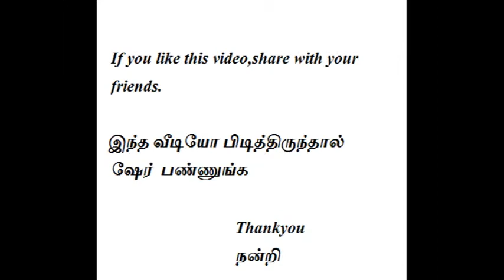(NATURAL)- Nammalvar explains about INDORE Method of Composting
Nammalvar explains about INDORE Method of Composting .

In the Indore method of composting, organic wastes are spread in the cattle shed to serve as bedding. Urine soaked material along with dung is removed every day and formed into a layer of about 15 cm thick at suitable sites. Urine soaked earth, scraped from cattle sheds is mixed with water and sprinkled over the layer of wastes twice or thrice a day. Layering process continued for about a fortnight. A thin layer of well decomposed compost is sprinkled over top and the heap given a turning and reformed. Old compost acts as inoculum for decomposing the material. The heap is left undisturbed for about a month. Then it is thoroughly moistened and given a turning. The compost is ready for application in another month.